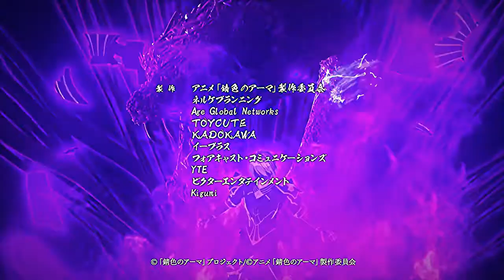SABIIRO NO ARMOR REMEI (*Rusterd Armor) EPISODE 2 Part 2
The anime adaptation of Rusted Armors, a multimedia project that first started with a stage play and a manga adaptation. The project focuses on the relationship between the gun-toting Magoichi — who is the leader of the Saika Ikki mercenary group — and the Sengoku era warlord Oda Nobunaga.

Adventures by Ahimitsu